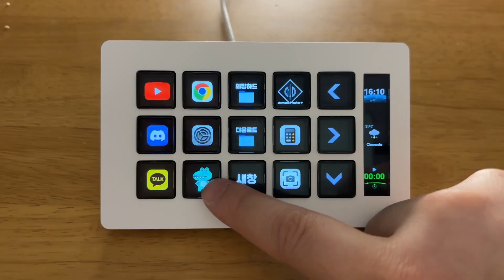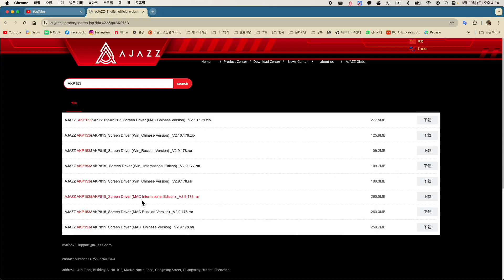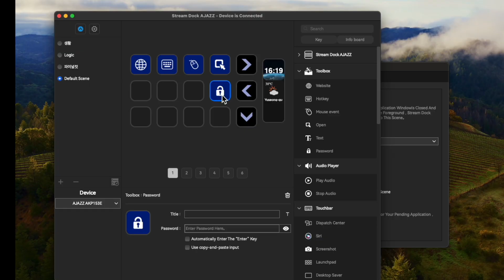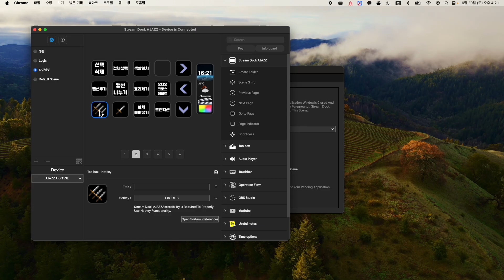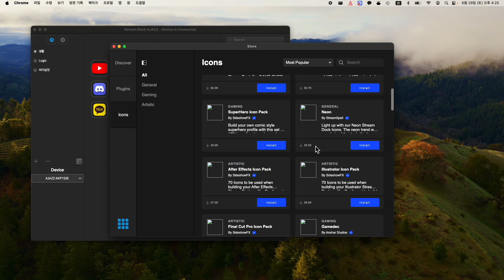5만원 스트림 덱! AJAZZ APK153E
알리익스프레스.. 언젠가 스트림덱이 나올 줄 알았다고!!
이번엔 가난한 자의 스트림덱 AJAZZ의 APK153E를 구매해봤습니다.
방송하시는 분들, 음악하시는 분들, 영상하시는 분들 포함 그 외에 컴퓨터로 작업하시는 모든 분들을 도와주는 스트림덱!
숏컷 그 하나로도 5만원 값어치는 다 했습니다.
현재 한국시장 엘가토 스트림덱 22만원, 몬스타기어의 몬스타덱 10만원정도의 제품이 있어보이는데
AJAZZ APK153E 소프르웨어 다운로드 링크
알리익스프레스 AJAZZ APK153E  수익링크!
러시아버전과 그냥 153(내수용)을 사지마세요. 낭패봅니다..
분명 검색해보면 엄청나게 이쁜 아이콘들이 있을 것 같지만 제 아이콘이 필요하신 분을 위해.

00:00 인사
00:10 구매처, 가격
00:42 3종 가격비교
00:52 작동모습
01:33 쓰임새
01:49 세팅하기 어렵다면?
02:09 소프트웨어 다운로드하기
02:25 소프트웨어 사용해보기
03:19 아이콘 바꾸는 방법
03:42 여러 기능 소개
04:40 스토어 똥망 사용 못 할 수준
05:17 마무리
05:24 뜬금없이 감명받은 부분ㅋㅋ
05:55 그냥 구매하기에는.. 차라리..
06:19 인사